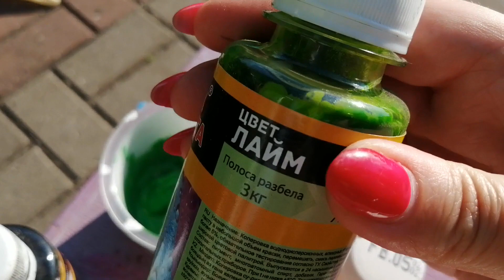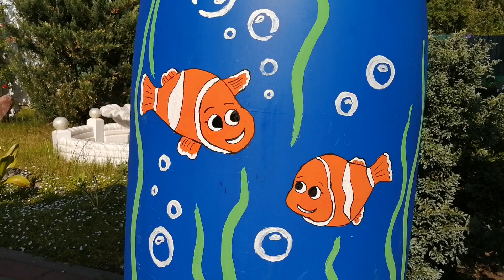Дача, садовый участок. Своими руками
Лето, дача, отдых на природе. Иметь свой участок - это здорово.Украшать на свой вкус на сколько хватит фантазии. И особенно интересно получается, когда делаешь это своими руками.